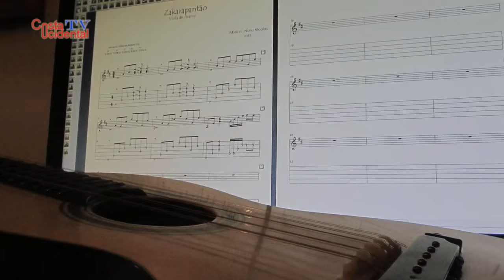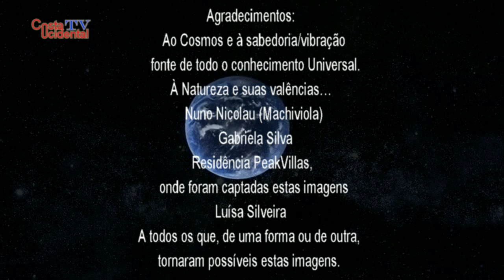Nuno Nicolau - A arte e a música (HD)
A música é, sem sombra para dúvida, a linguagem mais universal do planeta.
Desde sempre fez parte do ser humano, quer nos bons quer nos maus momentos, dependendo da sociedade em questão.
Desde pinturas rupestres a instrumentos fossilizados, o ser humano sempre mostrou/demonstrou um grande apreço por este género de arte…
Em todas as sociedades a arte musical é trabalhada e levada muito a sério por algumas pessoas e especialistas…
Costa Ocidental fez uma deslocação à ilha da Madeira, no início de janeiro de 2016 e colheu muitas imagens, sendo algumas delas de caracter patrimonial no âmbito da música/arte musical.
Desta feita este trabalho foca um músico profissional que divide o seu tempo entre o lecionar música e dar música aos outros, quer em hotéis, bares, restaurantes e salas de concerto.
Costa Ocidental teve o privilégio de assistir a um desses momentos, bem como de entrevistar este ícone no panorama musical da Ilha da Madeira.
Nuno Nicolau (Machimviola), natural da ilha da Madeira, tem no Machico o seu berço e orgulho de ser quem é.
Músico profissional em piano, com influências musicais nos Estilos do Clássico, Jazz, Bossa Nova e World Music, mas também executante de Viola de Arame e Viola Caipira, aliás, área em que, permanentemente desenvolve estudos, com mais realce para os cordofones da ilha da Madeira nomeadamente na Viola de Arame, contribuindo também para o aparecimento de novo reportório nomeadamente com arranjos e composições da sua autoria para este instrumento.
A sua aprendizagem musical informal começou aos 13 anos com o pianista Óscar António Moreira da Silva, músico natural da Cidade do Porto que exercia a profissão de pianista/organista no Hotel D. Pedro na Cidade de Machico, e que dava aulas particulares aos interessados na aprendizagem da Música. Prosseguiu mais tarde a sua formação no Conservatório de Música da Madeira em Piano, com a professora Ângela Gouveia, F.Musical com o Prof. João Luis Abreu, Acústica Musical com o Prof. Raúl Gomes Serrão e Composição Musical com o Maestro Roberto Alejandro Pérez.
Nada melhor que assistir a este trabalho, para ficar mais elucidado de quem é Nuno Nicolau (Machimviola).
Obrigado ao Prof. Nuno Nicolau Machimviola, pela sua prontidão e apoio logístico, à residência Peak Villas, onde foram captadas algumas das imagens deste trabalho,  à cantora Vânia Fernandes Banganho e à Gabriela Silva pelo enorme empenho e profissionalismo que coloca em todos os trabalhos em que participa.
Obrigado a todos os que, de uma forma ou de outra, tornaram possíveis as imagens para este trabalho.